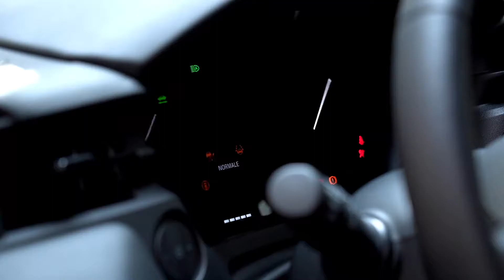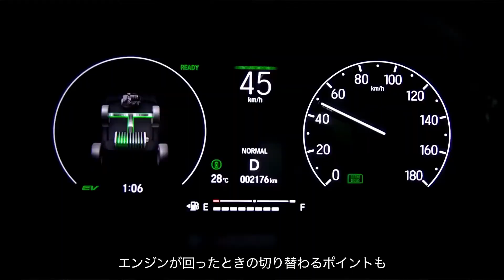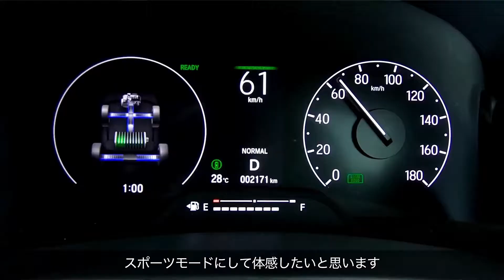НОВАЯ ХОНДА HR V 2022 ГИБРИДНЫЙ КРОССОВЕР New 2022 Honda HR V Compact SUV